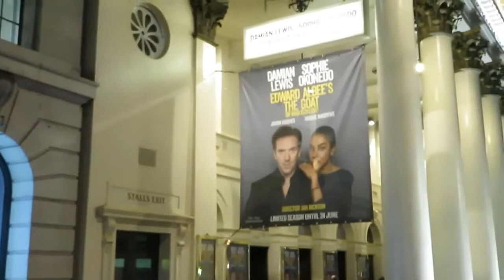The Goat, Haymarket Theatre, Sat 25 Mar 17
Views   +99.   .
I attended the second performance of this play, £15 for 2 nd row balcony, which is just behind the four upper circle rows.  We now know who Sylvia is, with whom he has a love affair.